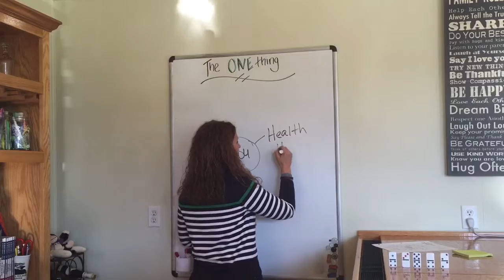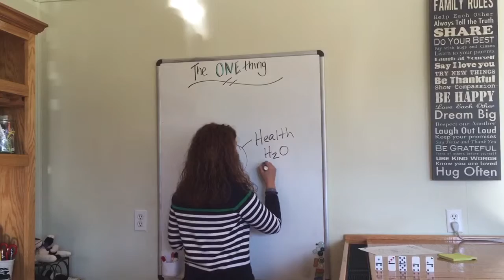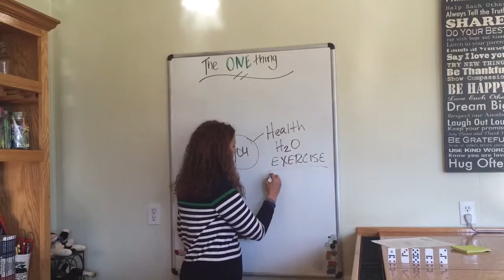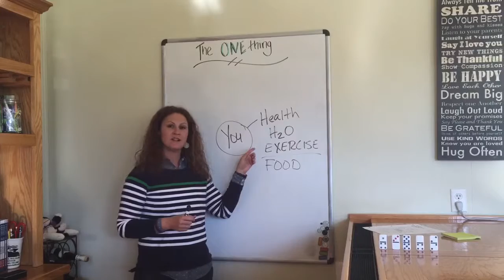Good Morning Norhshore - The One Thing Challenge Day 2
In Gary Keller's book, The One Thing, he discusses seven areas of life that make up a whole person. Today we look at the first area, help! What's the one thing you can do today for your health that such it makes everything else easier or unnecessary?